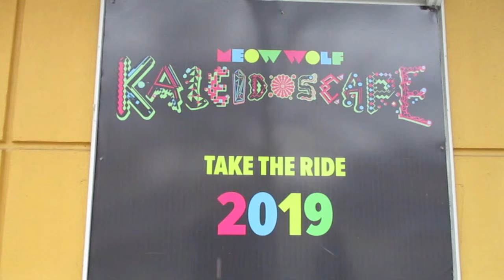KALEIDOSCAPE PUMP UP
Its almost time for Elitch Gardens to open up and we are beyond excited for their new ride KALEIDOSCAPE! Video of the ride coming soon!